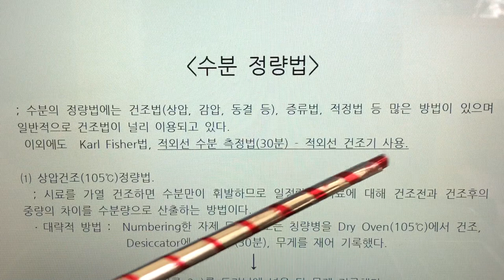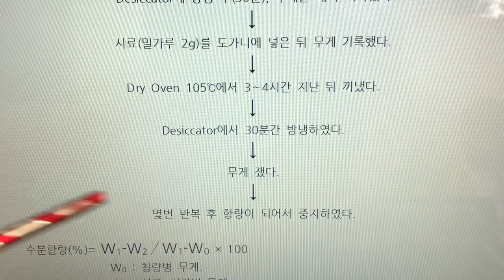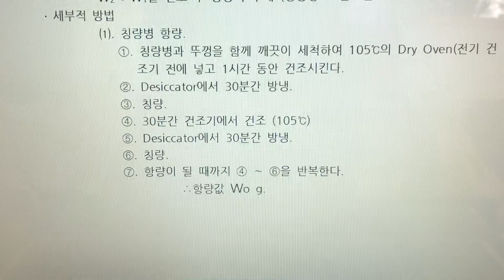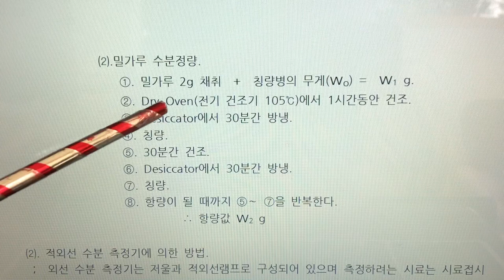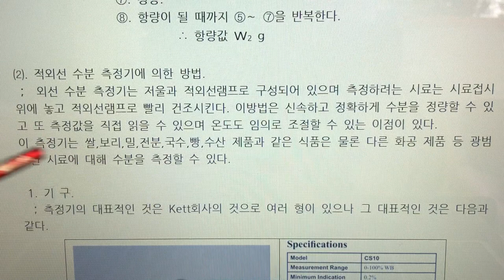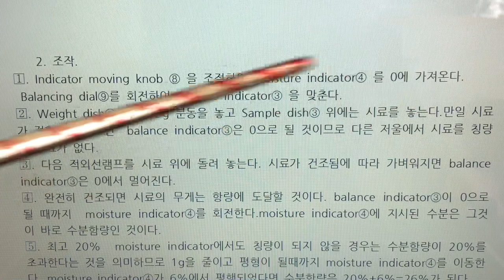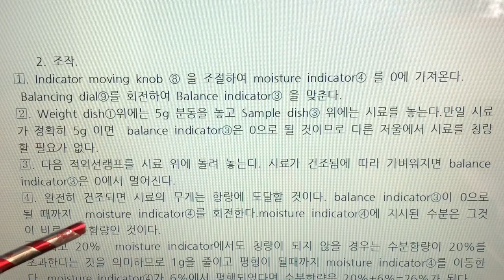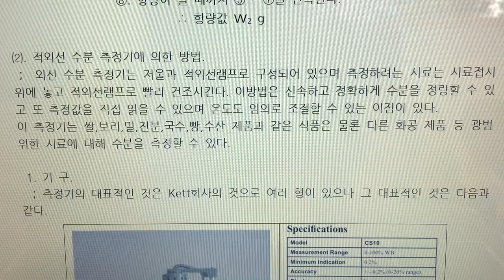식품화학 실험(Food Chemistry Expermental) 1. 수분정량 - 식품수분함량을 건조법으로 측정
1. 수분정량 - 식품수분함량을 건조법으로 측정